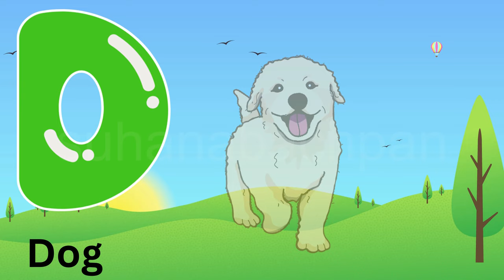A is for Apple A A Apple / Popular ABC Phonics Song A to Z for Preschool and Nursery Studies /